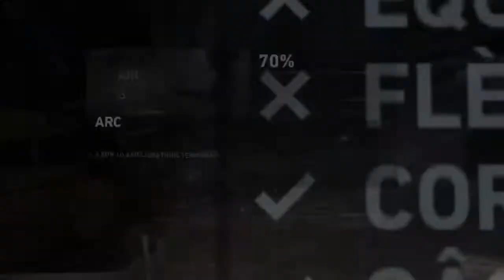[Tomb Raider] #21 : A l'assaut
Nouveau Let's play. Suivons ensemble la toute première aventure de cette cher Lara dans Tomb Raider.
Aidons la à découvrir les secrets de l'ile de la reine Himiko